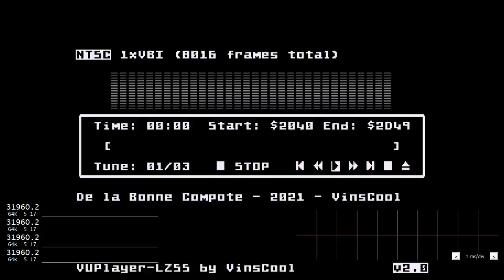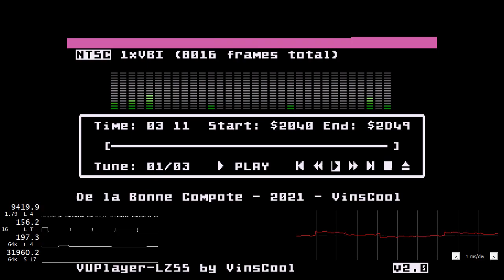De la Bonne Compote d'Atari PoKEY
Played and recorded the tune using the Prince of Persia RMT patch.